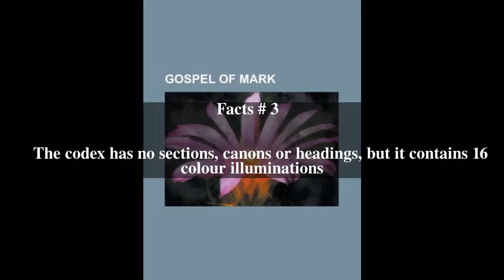Minuscule 2427 Top # 6 Facts